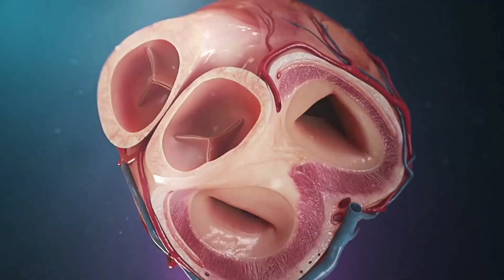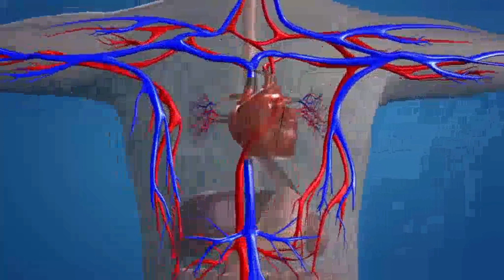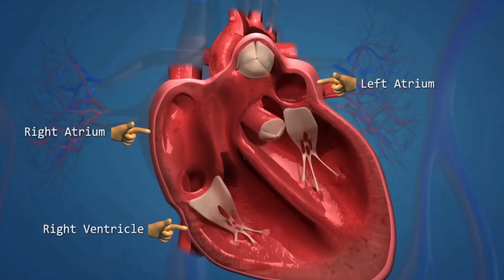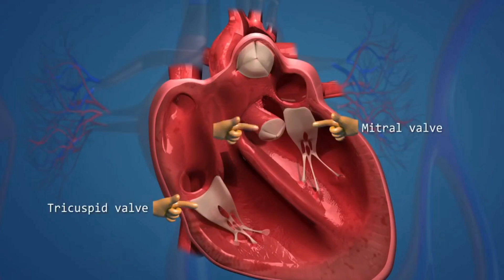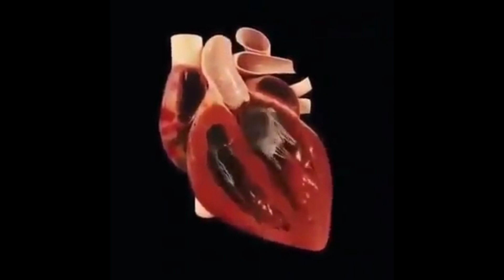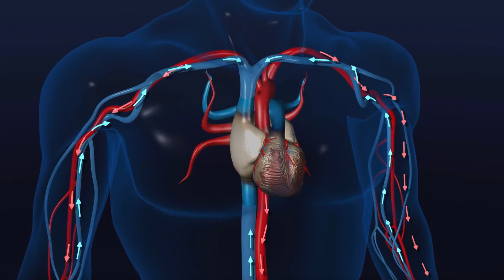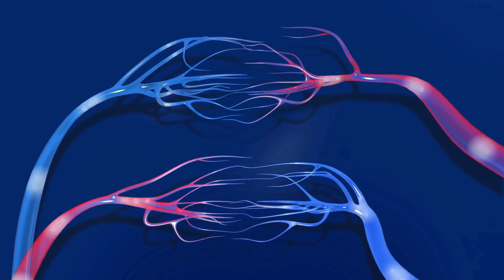Anatomy and physiology of the human circulatory system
learn about your body circulatory system /cardiovascular system